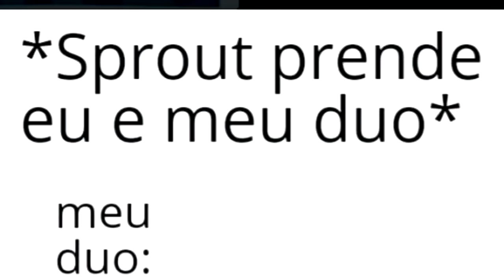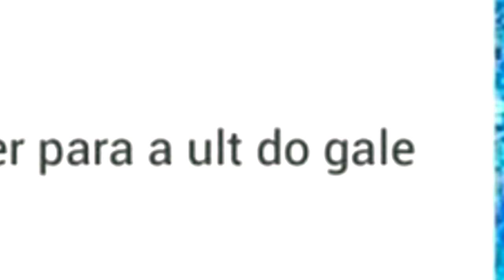IMPOSSIVEL NAO RIR DESSES MEMES DE BRAWL STARS KKKKKKKKKKKKKKKKKKKKKKKKKKKKKKKKKKKKKKKKKK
Apoie Na Loja: PitBullFera

Meu Insta: PitBullFera

Meu Twitter: PitBullFera